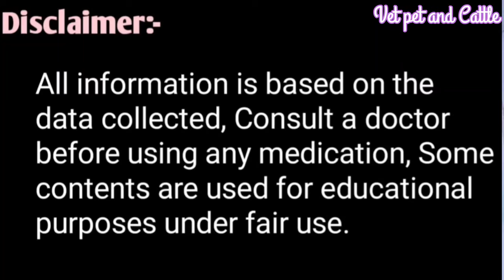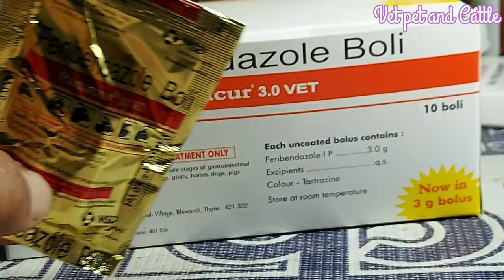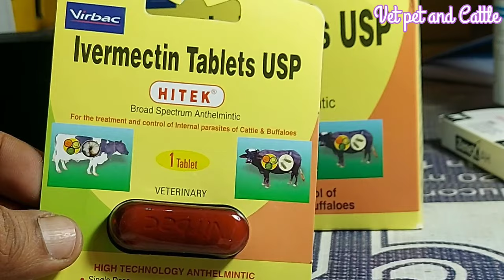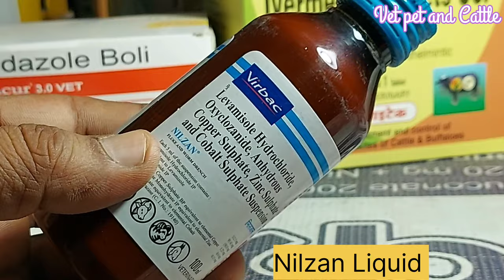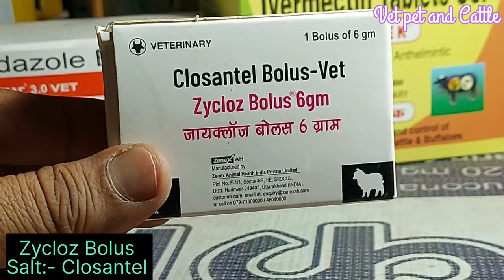Good Medicine for killing Stomach Worms of Pregnant Animals||गाभिन पशुओं की पेट के कीड़े की दवा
Good Medicine for killing Stomach Worms of Pregnant Animals
Ghabin Pashuon ki pet ke kide maarne ki Achi Dawa
गाभिन पशुओं की पेट के कीड़े मारने की अच्छी दवा

Goat Farming ke liye 5 emergency injection बकरी पालन में उपयोग में होने वाली पांच इमरजेंसी इंजेक्शन

Bakre ko mota Tagra Vajan badana hai to ye de बकरे को मोटा तगड़ा वजन बढ़ाना है तो यह दें

कई बार इलाज करवा लिया फिर भी पशुओं का तापमान बुखार कम नहीं हो रहा है इलाज इस एक इंजेक्शन से करें